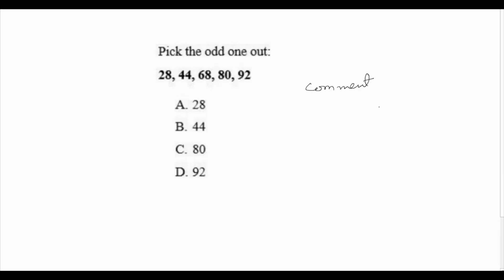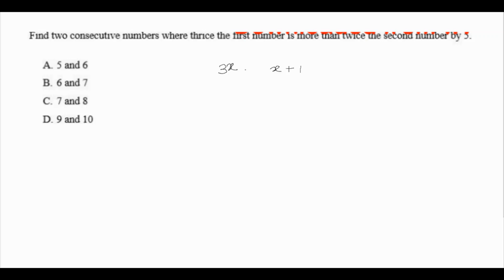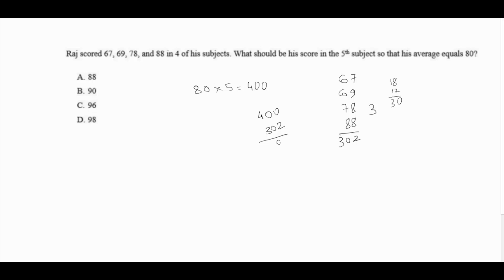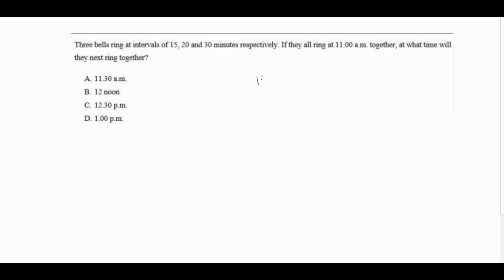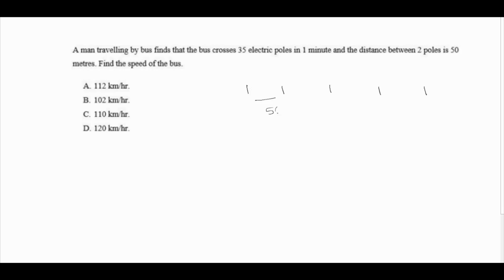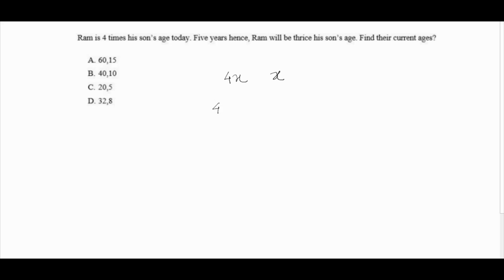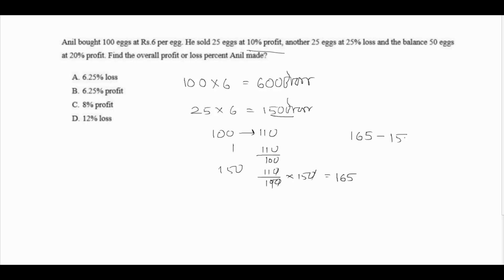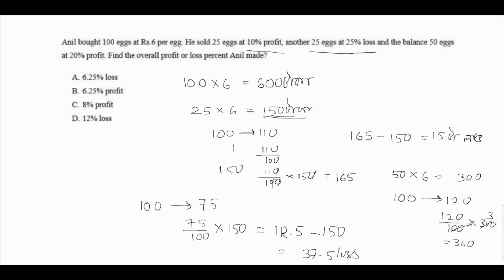NTPC Previous Year Math Solution Part 1 ( Bengali )